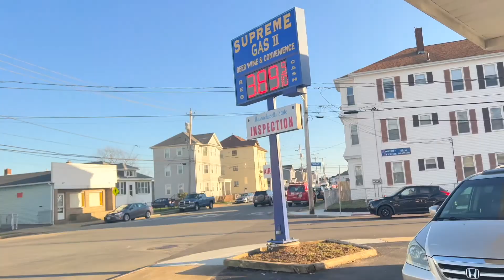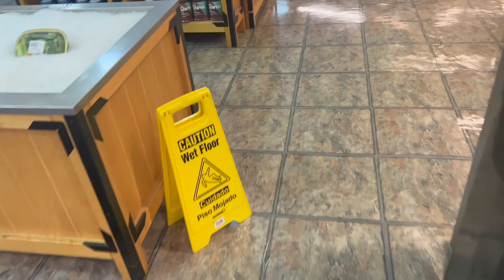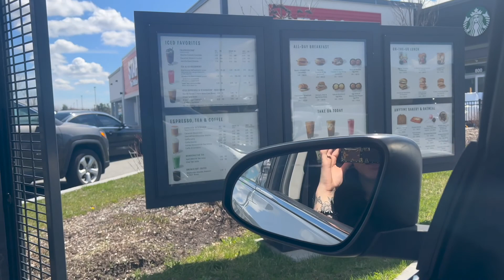VLOG: SPEND THE WEEKEND WITH ME! TARGET RUN • LASHES • FOOD SHOPPING • WAKEUP W/ME • VERY PRODUCTIVE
What’s up and what is poppin’ YouTube🥳 it’s ya girl Kels coming in with my newest upload: VLOG: SPEND THE WEEKEND WITH ME! (VERY PRODUCTIVE!!)

In this video i take you guys along with me in a productive weekend in the life of Kels🤪 I did so much stuff this weekend, & tried to film it all lol so bare with me! There’s also a little morning routine with my very first voiceover in the video, some shopping, funny bloopers, food, etc! I love vlogging & as I get more comfortable with it, I’ll be doing a lot more out in public! I hope you guys enjoyed hanging out with me this weekend!